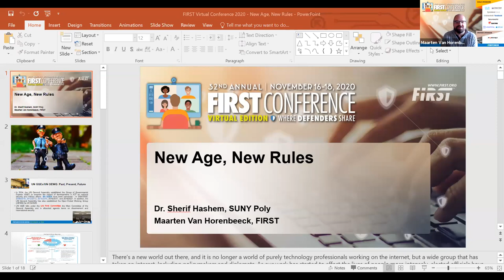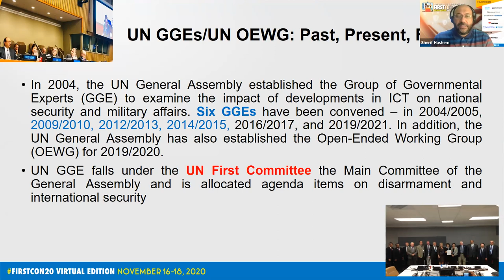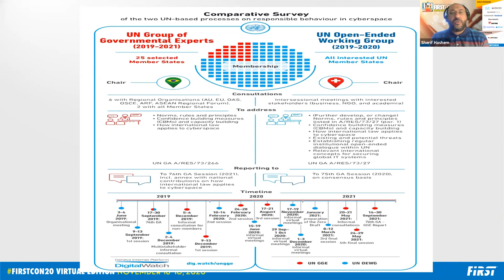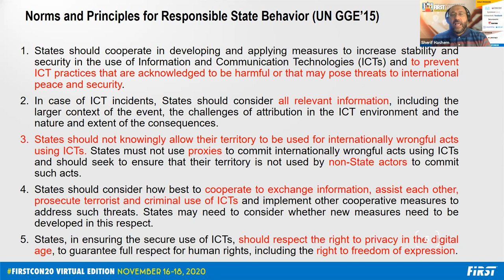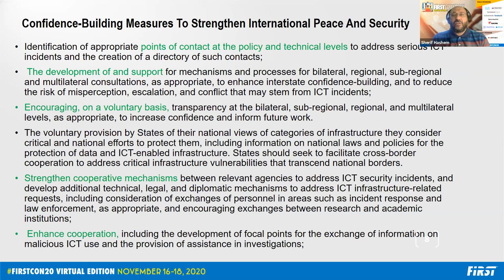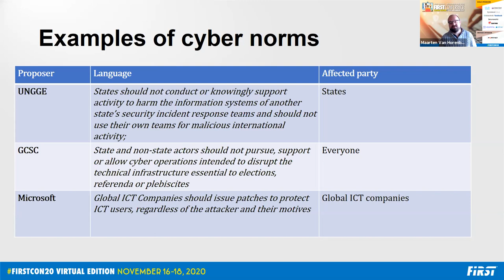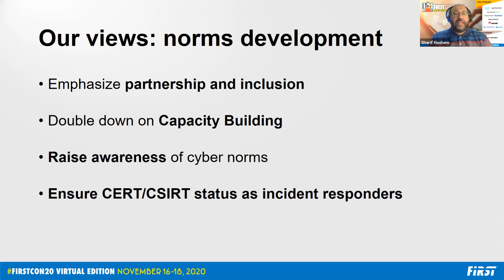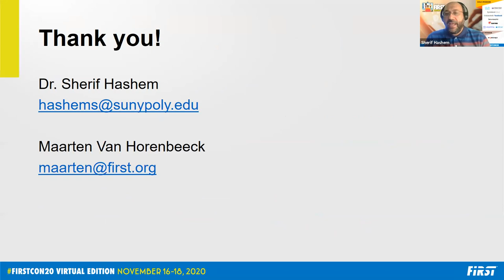New Age - New Rules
In this talk, we will discuss recent international efforts towards the creation of internationally recognized rules for a safer and more secure cyber space, with a special focus on the United Nations efforts through the newly established groups: 1) Group of Governmental Experts (UN GGE) on Developments in the Field of Information and Telecommunications in the Context of International Security; and 2) the Open-Ended Working Group (UN OEWG). We discuss the outcome of previous UN-GGE's reports that were adopted by the UN General Assembly, since 2010. We highlight the relevance of these reports and of the on-going efforts, to the FIRST community. We summarize the key issues that may affect the Incident Response teams. We emphasize the opportunities for an active role that FIRST.org and its membership can play to further support the process of creating and implementing the new rules, towards a safer and more secure cyber space.

Maarten Van Horenbeeck is Chief Information Security Officer at Zendesk and a Board Member of the Forum of Incident Response and Security Teams (FIRST). Prior to Zendesk, Maarten was Vice President of Security Engineering at Fastly and worked on the security teams at Amazon, Google and Microsoft. He holds a Masters Degree in Information Security from Edith Cowan University and a Masters Degree in International Relations from the Freie Universität Berlin. He is a fellow in New America's Cybersecurity Initiative, and lead expert to the IGF's Best Practices Forum on Cybersecurity.

Dr. Hashem is a Visiting Professor of Computer and Information Sciences at the SUNY Polytechnic Institute (SUNY Poly), New York-USA. Dr Hashem is a Senior IEEE member and an ISACA Certified Information Security Manager (CISM). Prior to joining SUNY Poly in 2019, Dr Hashem was the Chair Professor of Engineering Mathematics and Computer Science at the Faculty of Engineering, Cairo University, Egypt. Dr Hashem also held a joint appointment as the Vice President of the National Telecom Regulatory Authority (2013-18). Dr Hashem's professional and research interest includes Cybersecurity, Artificial Intelligence, Information Technology, and Management of Information Security. Dr Hashem is currently a member of the African Union’s Cybersecurity Expert Group (AUCSEG).